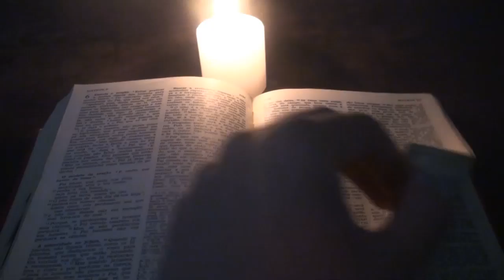Franciscanos | Evangelho 04 de Agosto 2011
Indique o vídeo! obrigado! Paz e Bem a todos!
Frei Anacleto Luiz Gapski, OFM